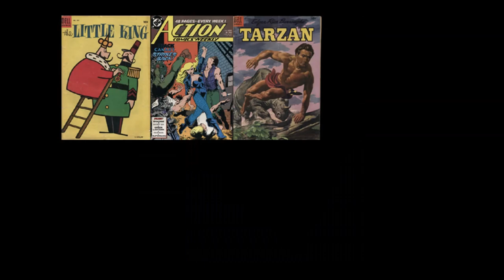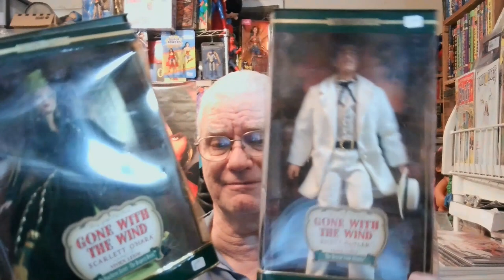Thrifting with Kollecting Kaos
Don't forget to check out the Friday Night Auction and Claim sale over on Horizon Pics Channel

My video's are intended for adult's who wish to relive a piece of their past through a glimpse of my personal collection and sharing information with other collectors of things I have learned during my 50 plus years of collecting.

If you really like a video I have made be sure to tell your friends.

Need to get in touch with me through the Postal Service Try here